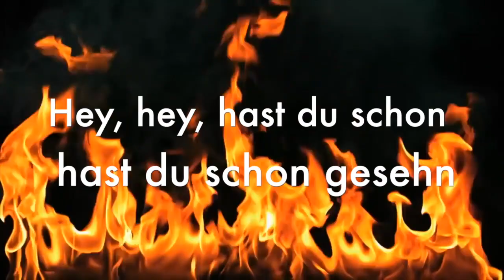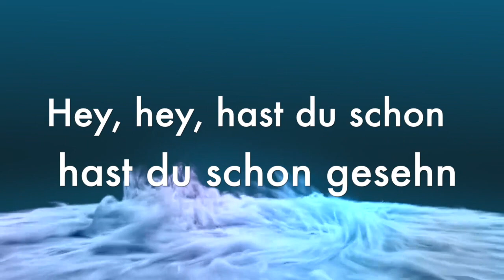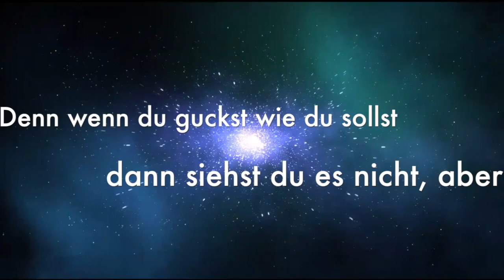Guru Bauchi - Alles ist aus Licht! (Demo-Version)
Mieser Sound, ich weiss, aber ich habs halt nich so mit dem Mastering.
Deal: Wenn das Video 1000 Klicks bekommt, finde ich jemanden, der den Song professionell produziert!